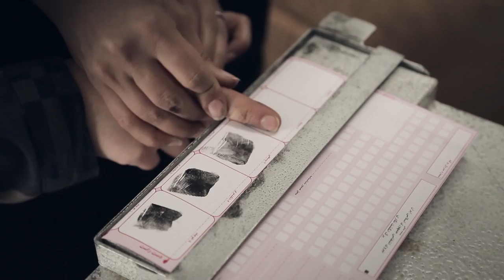STARLESS DREAMS | Trailer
Starless Dreams
Iran 76 mins

“One of the best Iranian social documentaries of the past years.” – Fandor

Incarceration isn't the biggest fear some Iranian teens face. For a group of girls in custody for crimes ranging from pickpocketing to murder, life on the inside is tough; but the world that awaits them on release might prove tougher.

Acclaimed documentarian Mehrdad Oskouei crafts a compassionate film that examines the female experience of law and order in Iran. Having spent seven years seeking permission to shoot within a heavily armed correction centre, he approaches his task with simplicity and understanding. His film proves both eye-opening and heartbreaking in exposing the plight of marginalised women trapped by the forces of poverty, patriarchy and imprisonment.

Berlinale Amnesty International Film Prize winner.